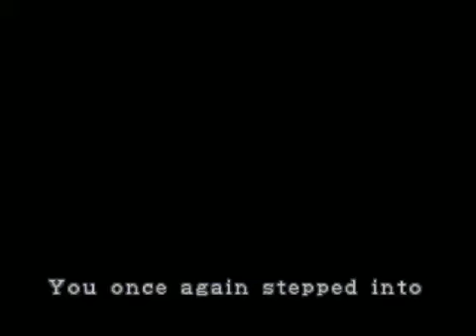Resident Evil 2 - Part 45